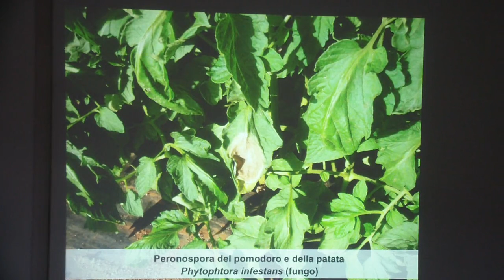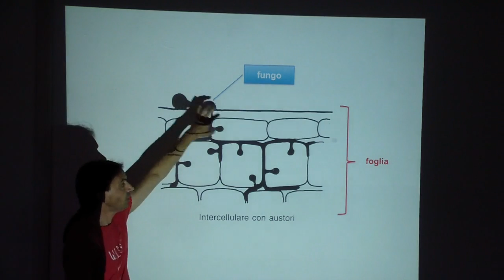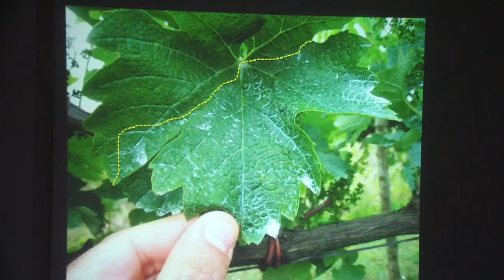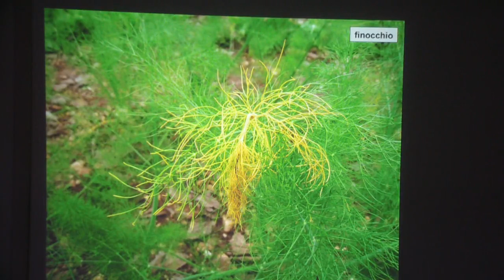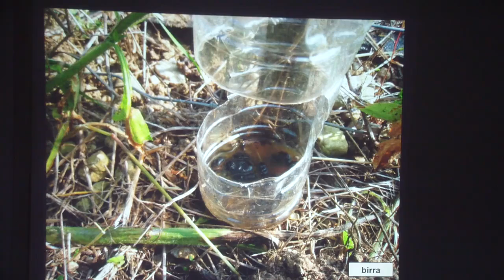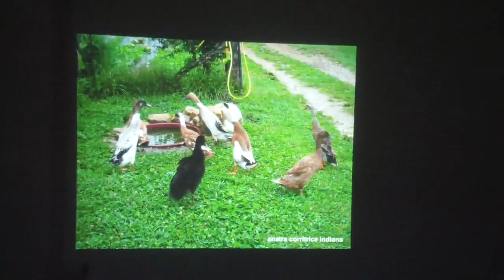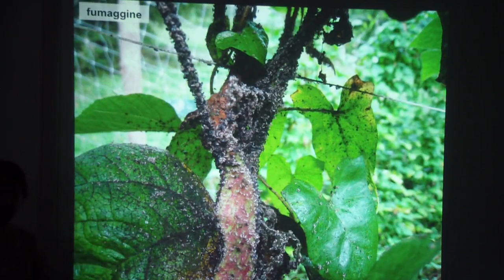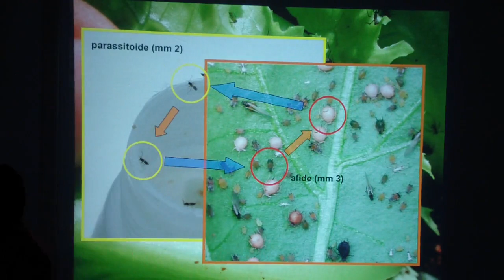L'orto familiare biologico - Luca Conte - Quinta lezione - Peronospora, limacce, cimici, afidi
Vengono analizzati in dettaglio 4 parassiti: il fungo della peronospora, le limacce, le cimici e gli afidi, indicando come si contrastano con mezzi biologici.
Tutte le lezioni, insieme alle slides e altro materiale informativo, all'indirizzo